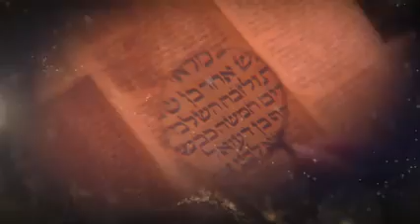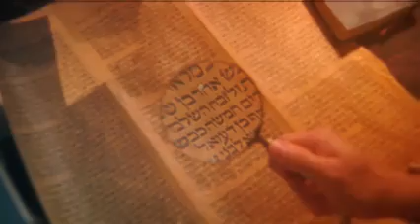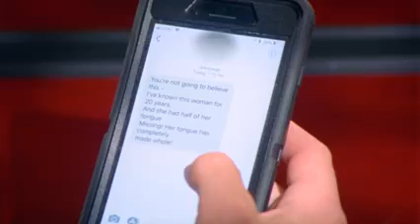The Seers: Amazing encounters with angels.